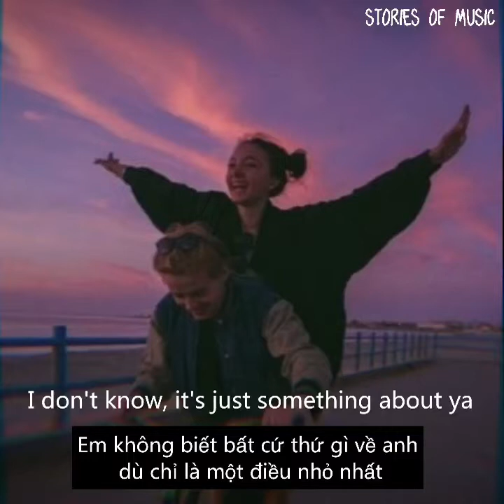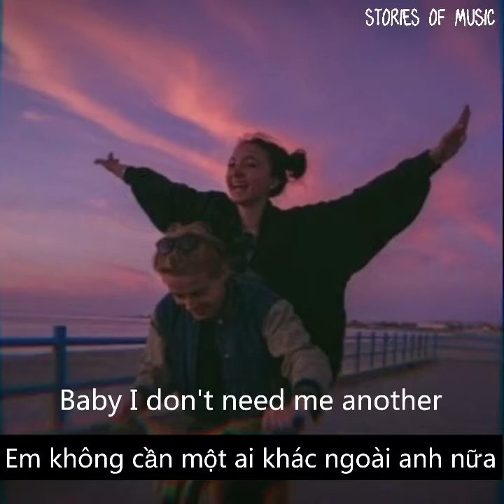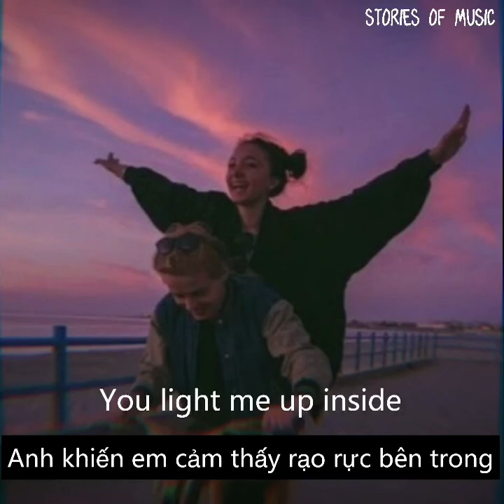Shower- Becky [vietsub+lyrics]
𝕀 𝕕𝕠𝕟’𝕥 𝕜𝕟𝕠𝕨 𝕨𝕙𝕒𝕥 𝕞𝕪 𝕗𝕦𝕥𝕦𝕣𝕖 𝕙𝕠𝕝𝕕𝕤, 𝕓𝕦𝕥 𝕀’𝕞 𝕙𝕠𝕡𝕚𝕟𝕘 𝕪𝕠𝕦 𝕒𝕣𝕖 𝕚𝕟 𝕚𝕥.